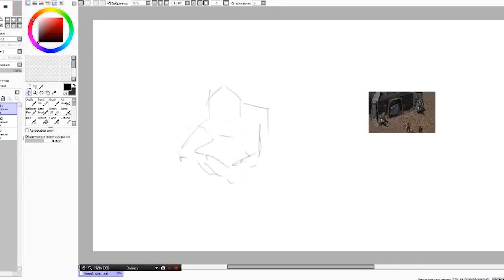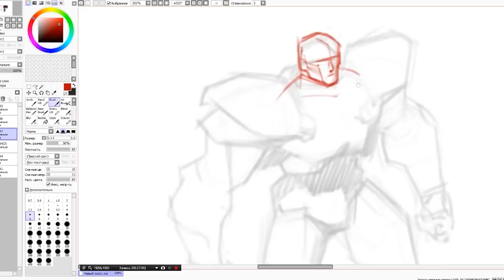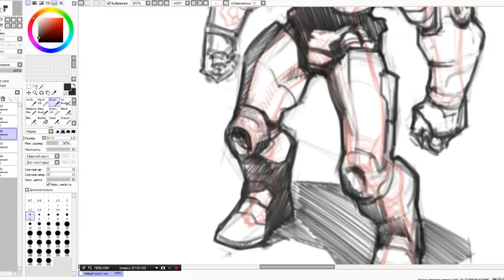T-51 Power Armor - Speed Art Tribute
Encased is a tactical sci-fi RPG set in an alternative 1970's, where an enormous and inexplicable artifact – the Dome – is discovered in a remote desert. Fight enemies, explore the anomalous wasteland, level up your character and join one of the forces in the ruined world.